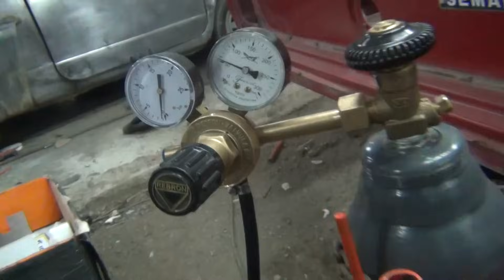Múltiple de Escape │ Fiat 600 TURBO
DONACION PARA EL V8 DEL FALCON:
MERCADOPAGO:
ALIAS: Fiat.Falcon.Heber
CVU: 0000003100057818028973